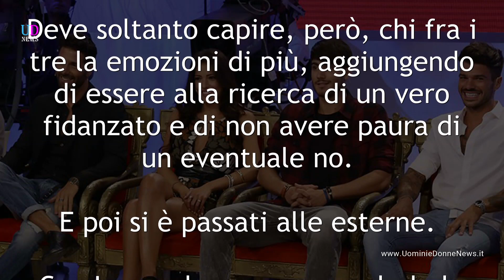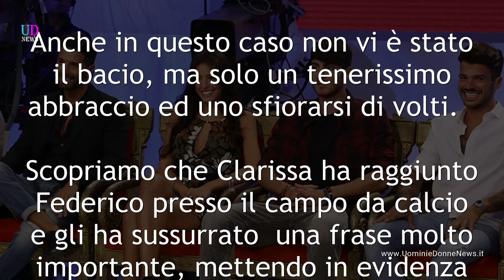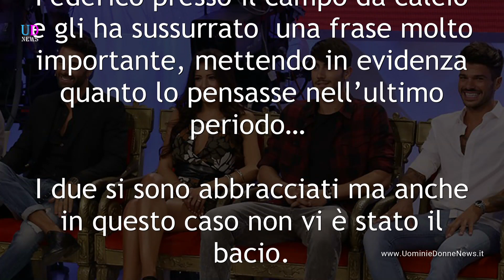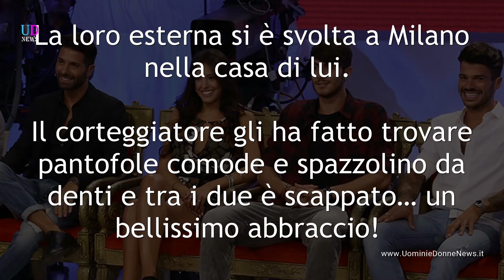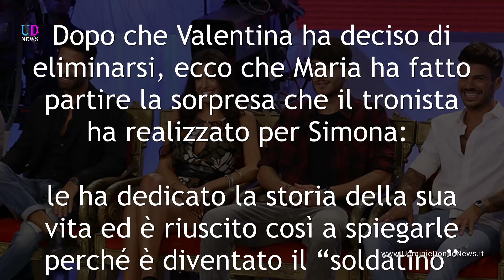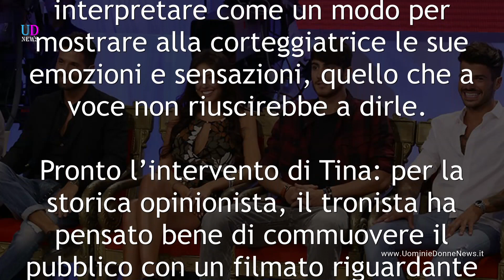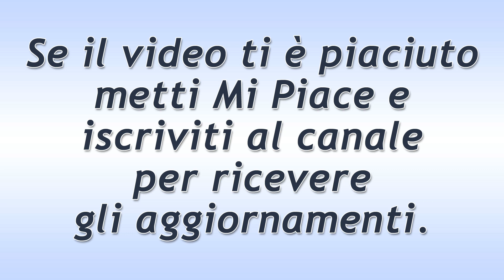Anticipazioni Uomini e Donne: Clarissa pronta per la scelta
Anticipazioni Uomini e Donne registrazione trono classico e gay giovedì 27 ottobre 2016: Clarissa pronta per la scelta, grande complicità tra Mario e Claudio.